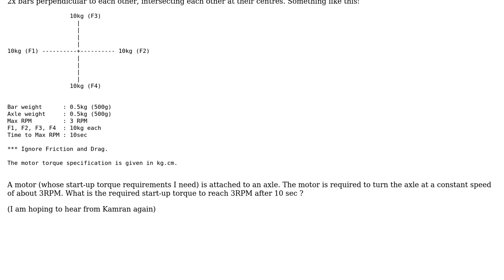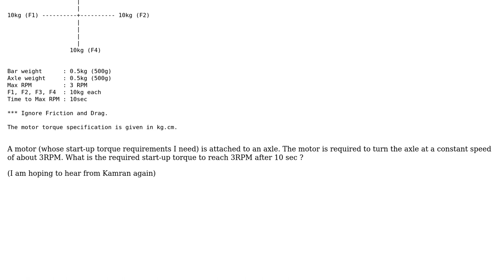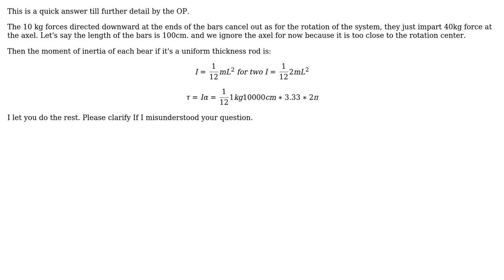Engineering: How to calculate the Torque required to rotate two bars perpendicular to each other?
With thanks & praise to God, and with thanks to the many people who have made this project possible! | Content (except music & images) licensed under CC BY-SA | Music | Images & others | With thanks to user Tino Fourie user kamran and the Stack Exchange Network Trademarks are property of their respective owners. You are responsible for your own actions.